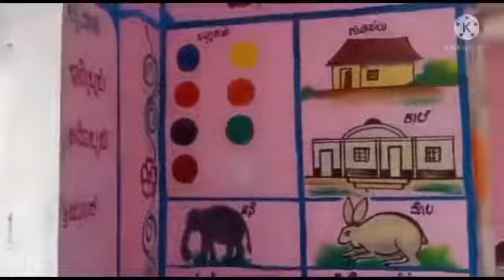My anganavadi school